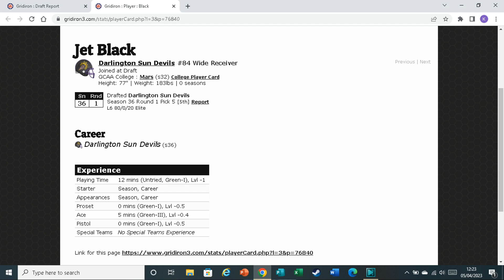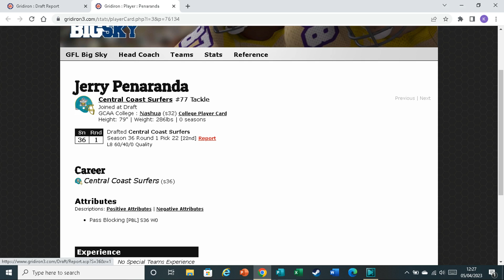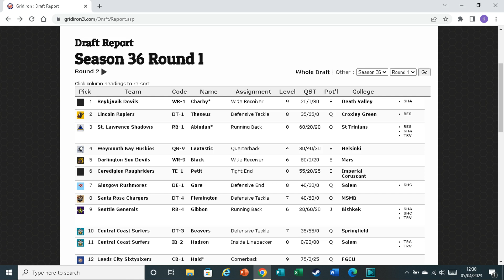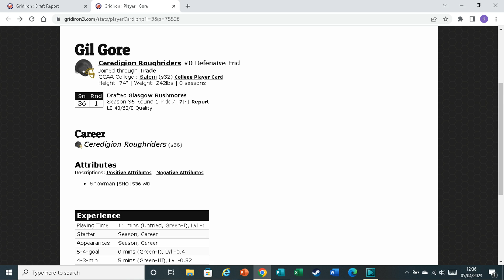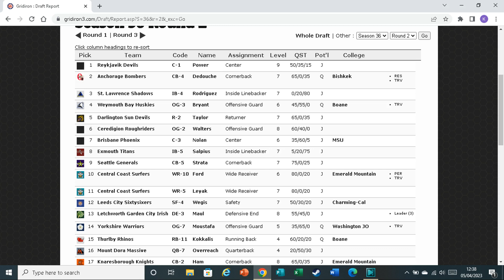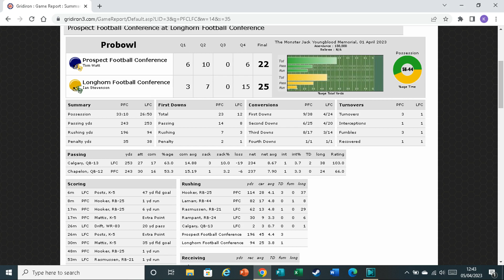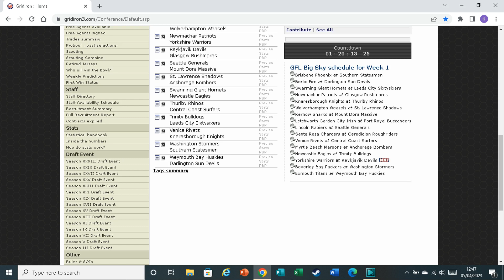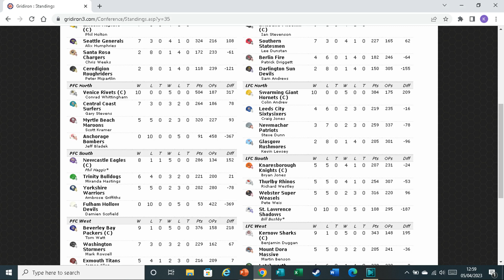BS of the Week - Episode #30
We're back with our first episode of Season 36 of Gridiron3 covering the Big Sky! Kev has flown back from parts unknown and I got to take an actual lunch for a couple of weeks. We're joined by friend of the show, Sam Andrews.

This week we cover all of the stuff that's happened, the draft, Pro Bowl results, Season 36 Big Sky Bowl predictions, and the most anticipated games coming up in Week 1.